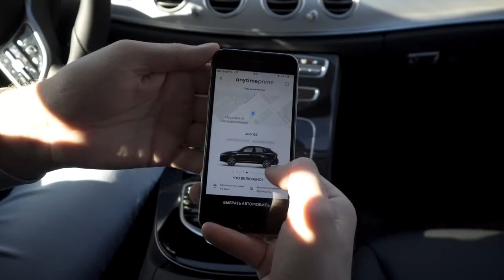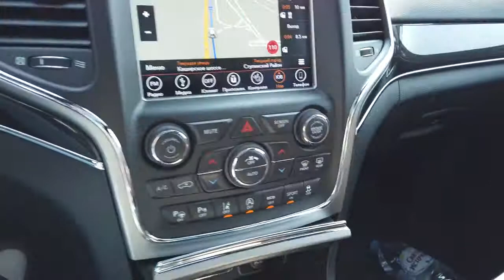НОВЫИ JEEP ГРАНД ЧЕРОКИ TRAILHAWK! ДА ЭТО ПРОСТО СОН! ЧАСТЬ 1 ЗАБИРАЮ МАШИНУ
Ссылка JEEP GRAND CHEROKEE ОБЗОР ЦЕНЫ КУПИТЬ ДЕШЕВО ЗАПЧАСТИ ТЮНИНГ Aliexpress
Ссылка JEEP GRAND CHEROKEE 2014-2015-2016 Магнитолы 10 дюймов
Ссылка JEEP GRAND CHEROKEE 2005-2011 Магнитола 2 Din

Друзья, не напрягайтесь, а посмотрите с позитивом! Это первая часть и через недельку выйдет вторая, где сделаю детальный обзор на этот авто со всеми плюсами и минусами! Версия у меня бензиновая 3,6 объём 286 сил и 347 Нм. Внедорожная версия ТрейлХоук и данное видео только начало мы покажем его с разных сторон.

Дмитрий Машков